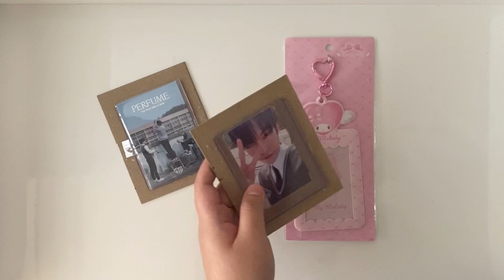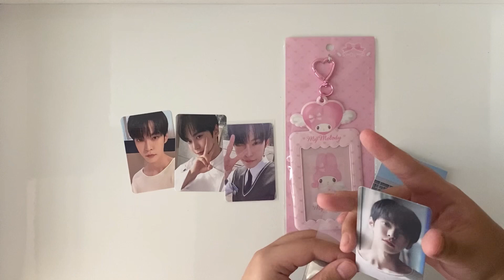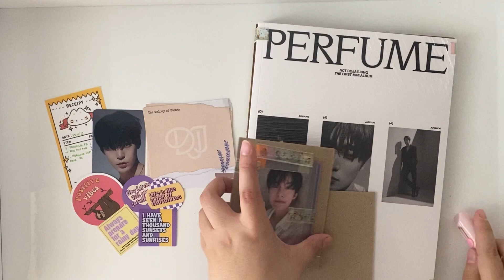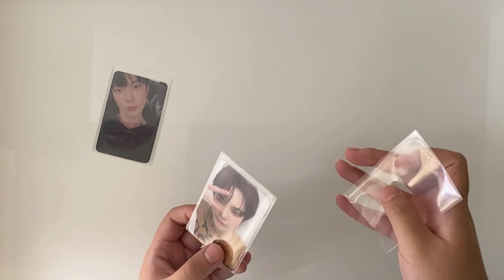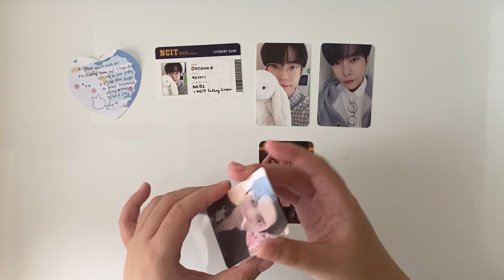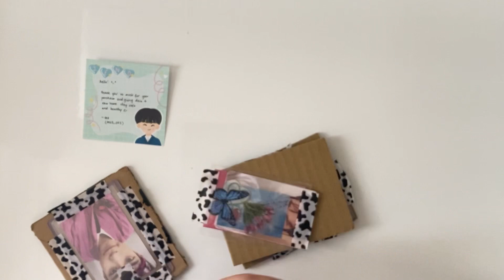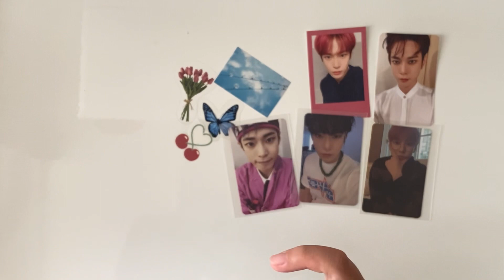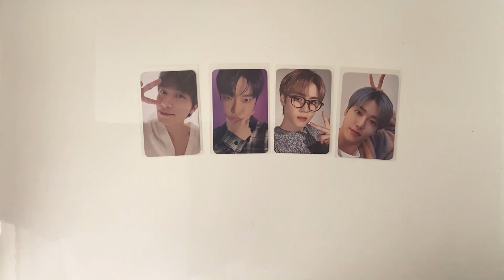[kpop haul #43] unboxing doyoung photocard hauls! pt.4 .:*☆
hello welcome to another doyoung kpop haul video! some of the things included in this haul are: perfume mds, perfume album and pobs, nct home md pcs, ncit pc, slowacid pc, etc!